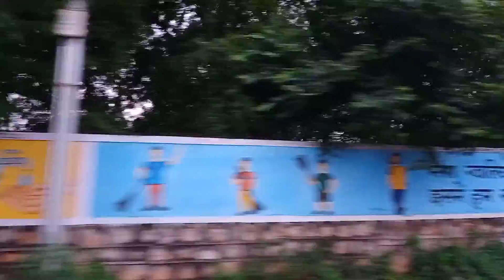i am ready to go to swimming pool 😁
🥀🌹𝑮𝒐𝒐𝒅 𝒎𝒐𝒓𝒏𝒊𝒏𝒈 𝒈𝒖𝒚'𝒔.🌷🥀
 I 𝒂𝒎 𝒑𝒓𝒂𝒑𝒉𝒖𝒍. 𝑰 𝒎𝒂𝒌𝒆 𝒇𝒂𝒎𝒊𝒍𝒚 𝒇𝒓𝒊𝒆𝒏𝒅𝒍𝒚 𝒈𝒂𝒎𝒊𝒏𝒈 𝒘𝒊𝒕𝒉 (🤣𝒄𝒐𝒎𝒆𝒅𝒚🤣) 𝒖𝒔𝒆𝒇𝒖𝒍 𝒕𝒊𝒑𝒔 𝒂𝒏𝒅 𝒕𝒓𝒊𝒄𝒌𝒔 𝒆𝒕𝒄 𝒗𝒊𝒅𝒆𝒐𝒔 𝒇𝒐𝒓 𝒆𝒗𝒆𝒓𝒚𝒐𝒏𝒆 𝒆𝒏𝒋𝒐𝒚 𝒘𝒊𝒕𝒉 𝒕𝒉𝒆𝒊𝒓 𝒇𝒓𝒊𝒆𝒏𝒅𝒔 𝒂𝒏𝒅 𝒇𝒂𝒎𝒊𝒍𝒚.
✌️𝑴𝒆𝒓𝒂 𝒗𝒊𝒅𝒆𝒐 𝒅𝒆𝒌𝒉𝒏𝒆 𝒌𝒆 𝒍𝒊𝒚𝒆 𝒆𝒂𝒓𝒑𝒉𝒐𝒏𝒆 𝒌𝒊 𝒋𝒂𝒓𝒐𝒐𝒓𝒂𝒕 𝒏𝒂𝒉𝒊✌️ 𝑬𝒏𝒋𝒐𝒚 𝒘𝒊𝒕𝒉 𝒆𝒗𝒆𝒓𝒚𝒕𝒉𝒊𝒏𝒈 👍
🤩𝒔𝒆𝒄𝒐𝒏𝒅 𝒄𝒉𝒂𝒏𝒏𝒆𝒍 𝒏𝒂𝒎𝒆 👉 valak gaming FF

{𝗠𝘆 𝗰𝗼𝗹𝗹𝗲𝗰𝘁𝗶𝗼𝗻 𝗳𝗼𝗿 𝗬𝗼𝘂𝗧𝘂𝗯𝗲 𝘃𝗶𝗱𝗲𝗼𝘀}

I 𝒉𝒐𝒑𝒆 𝒂𝒂𝒑𝒌𝒐 𝒚𝒆 𝒗𝒊𝒅𝒆𝒐 𝒑𝒂𝒔𝒂𝒏𝒅 𝒂𝒂𝒚𝒊 𝒉𝒐𝒈𝒊 𝒂𝒖𝒓 𝒖𝒔𝒆𝒇𝒖𝒍 𝒍𝒂𝒈𝒊 𝒉𝒐𝒈𝒊 𝒈𝒖𝒚𝒔🤗🤗

𝗠𝘆 𝗵𝗲𝗮𝗿𝘁 𝗳𝗼𝗿 𝘆𝗼𝘂 𝗹𝗼𝘃𝗲 𝘆𝗼𝘂 𝗴𝘂𝘆𝘀 💝💝